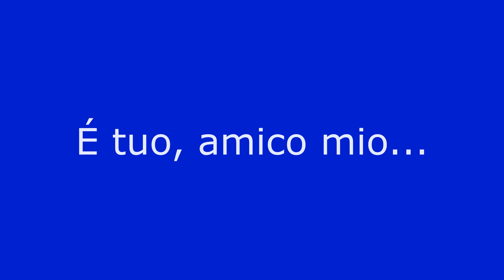MORSHU RTX-ON DOPPIAGGIO [ITA]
Lo so che lo volevate, vi serviva per le YTP